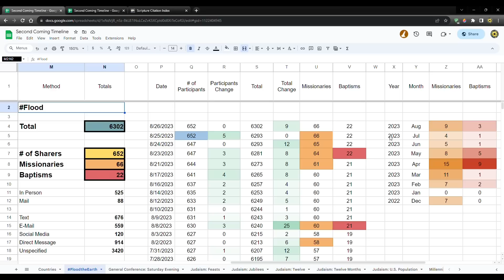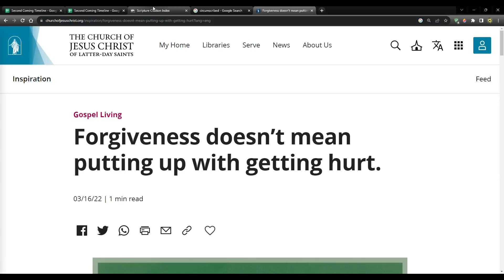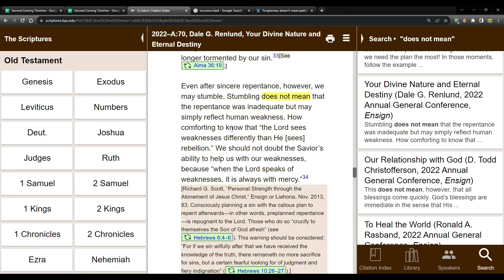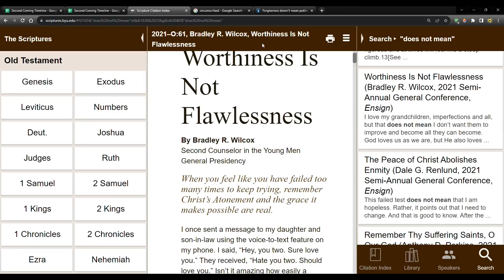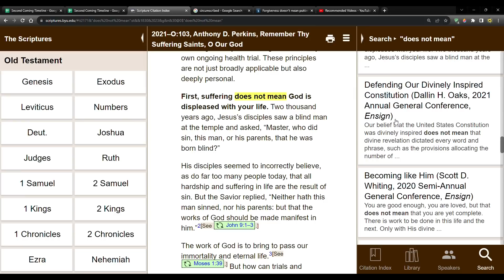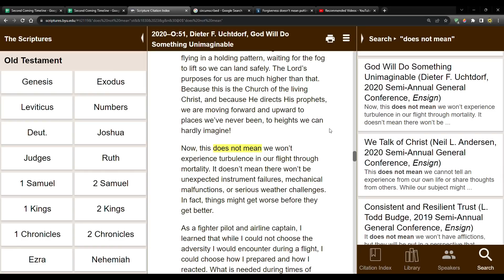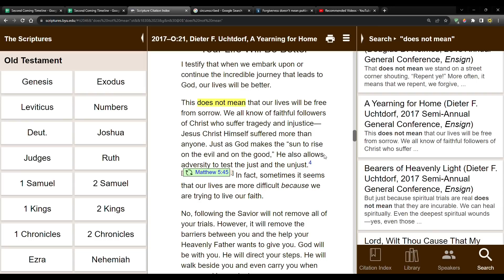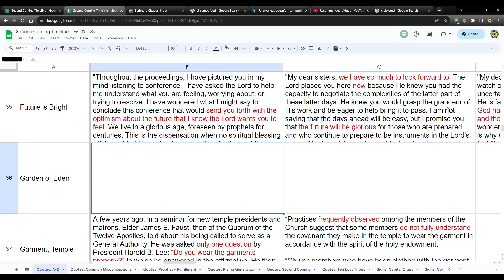A LOT of Strong Delusions, Philosophies and Misunderstandings Being Corrected in General Conference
As Below, So Above | James Lindsay

Forgiveness doesn’t mean putting up with getting hurt.

CHARITIES!
1. Meir Tamari, 32 year old husband and father of two, ages 1 and 2.5, murdered on his way home in the heartland of Israel. Please help his widow and family!

2. Planting of trees in Israel - bring the land back to life!

3. Help Ukrainian orphans:
75 Hebrew Words You Need to Understand the Bible (Book)